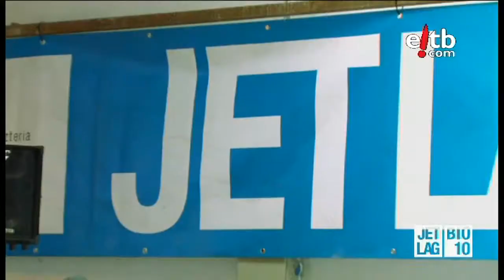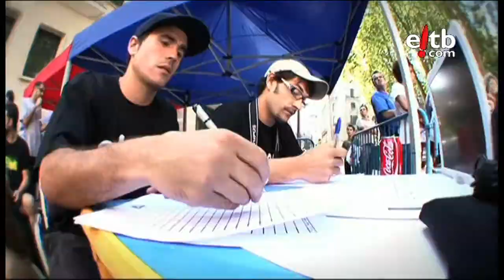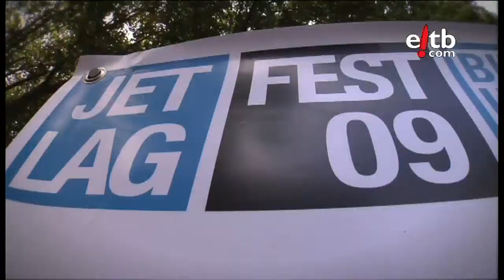Jet Lag Bio 2010: Píxeles humanos toman las calles de Bilbao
EITB Kultura: Moda, música, intervenciones y deportes urbanos. Todo eso promete el Jet Lag Fest que este fin de semana se celebra en Bilbao.